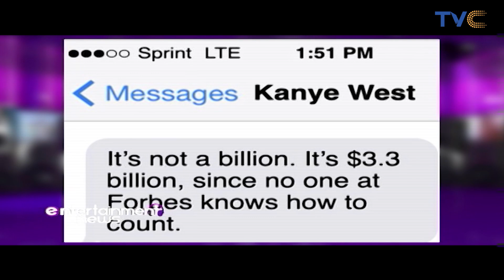Kanye West Wants The World To Know About His New Billionaire Status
Entertainment Splash, April 27, 2020

Thanks to his clothing and shoe brand Yeezy, American rapper and businessman Kanye West’s status has officially been upgraded from millionaire to billionaire by Forbes after they omitted him from the list they published earlier this month.